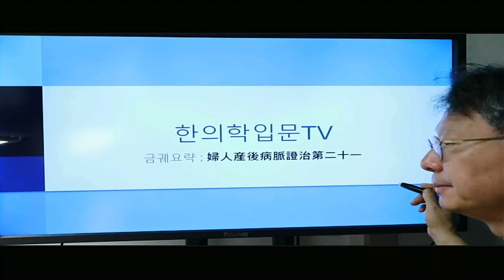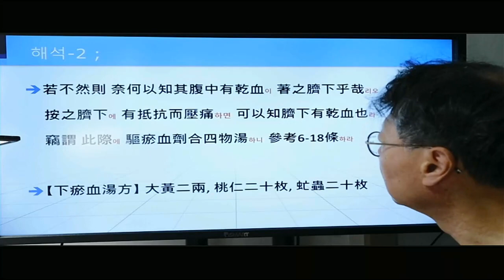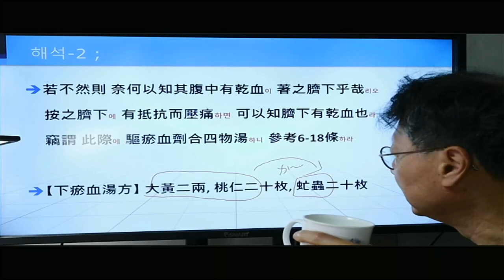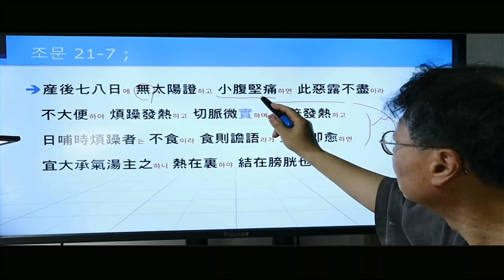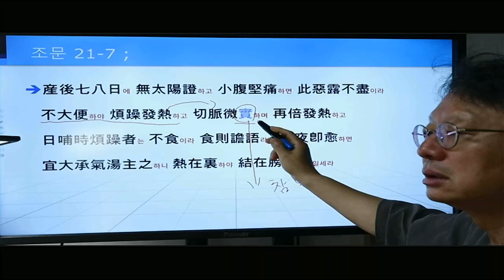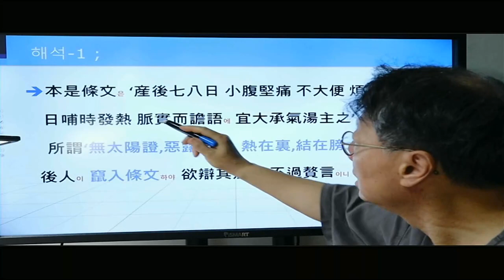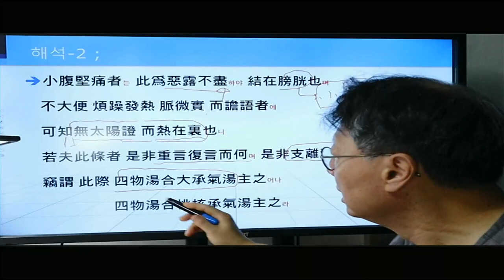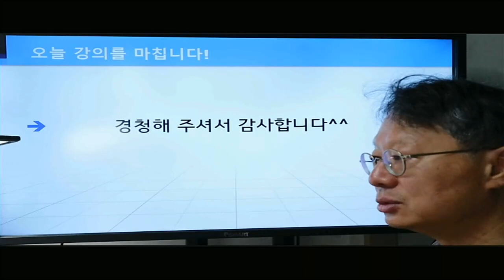금궤요략 21편 6,7 ; 조문에 實이라고 표기한 것은 대황(하제)을 사용하기 위한 사전 작업이다.